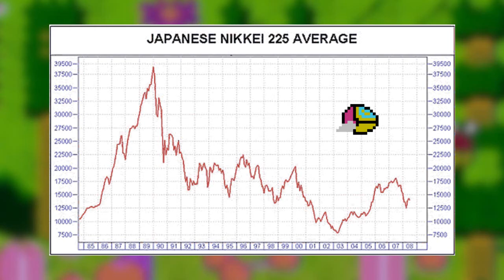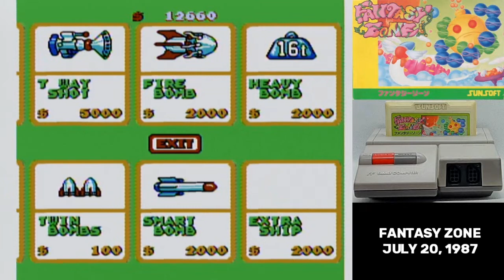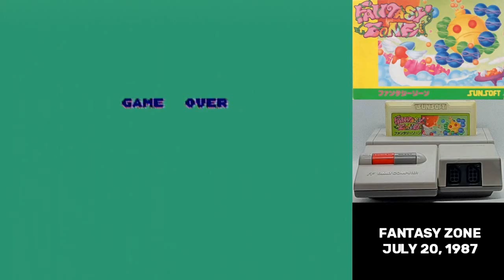Famidaily - Episode 0225 - Fantasy Zone (ファンタジーゾーン)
If you're not already hearing the music in your head, then you haven't played enough Fantasy Zone.